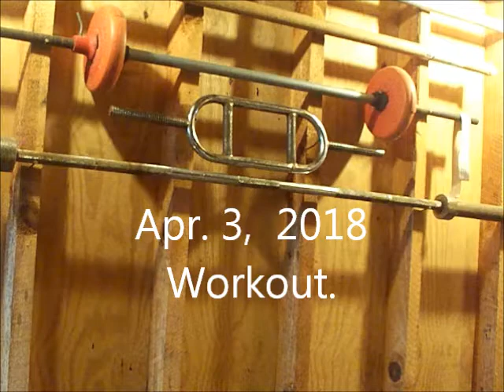Apr. 3, 2018 Bench Press & Bent Over Rows Workout.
Apr. 3,  2018 Bench Press & Bent Over Rows Workout.  Workout started at 10:25 am and lasted a total of 95 minutes, the temp in my gym was 56 degrees at the start and got up to 63 by the end and my body weight is at 215 Lbs. today.  Just another great workout.

45 X 13 Bench Press
95 X 8 Bench Press
135 X 5 Bench Press
180 X 3 Bench Press
205 X 3 Bench Press
230 X 3 Bench Press
175 X 14 Bench Press
155 X 10 Bench Press
135 X 12 Bench Press
45 X 12 Bent Over Rows
95 X 8 Bent Over Rows
140 X 3 Bent Over Rows
160 X 3 Bent Over Rows
175 X 5 Bent Over Rows
145 X 18 Bent Over Rows
135 X 20 Bent Over Rows
45 X 10 Seated Press
70 X 3 Seated Press
90 X 3 Seated Press
110 X 4 Seated Press